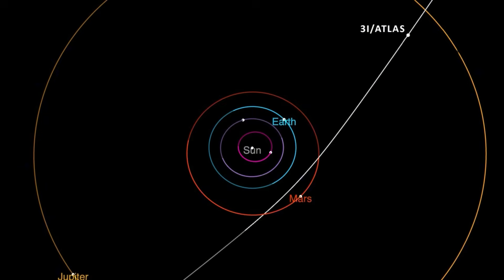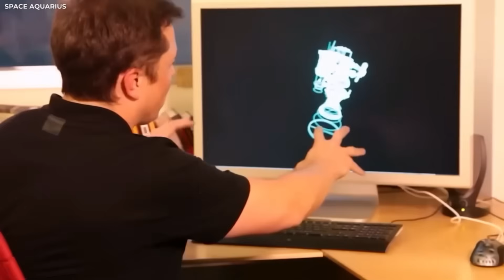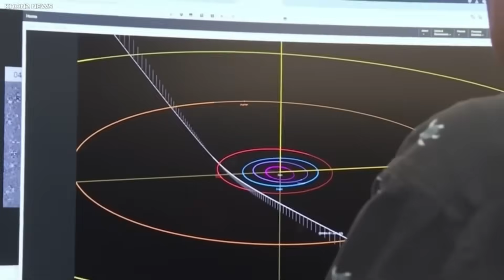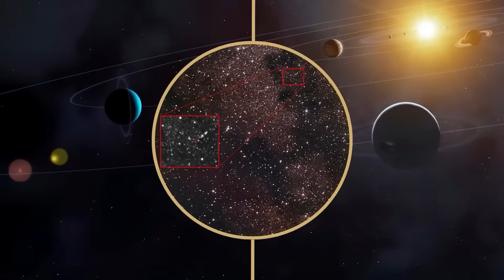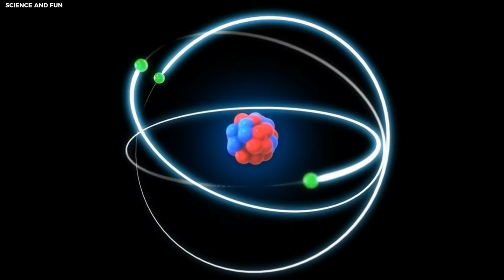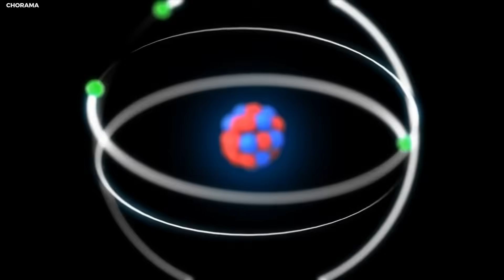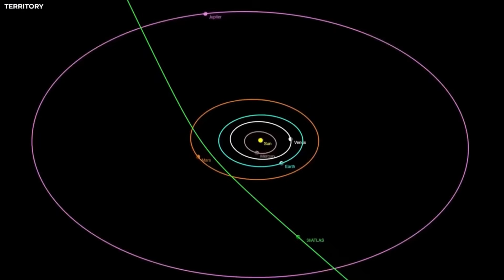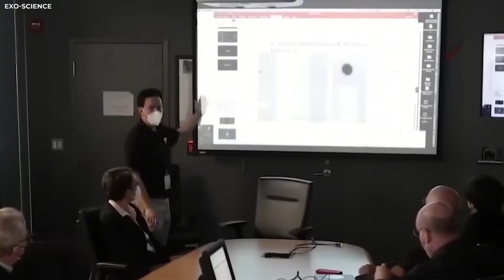A Second Object Follows 3I/ATLAS Out of the Sun — Scientists Stunned!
Have you ever thought about what lies beyond our solar system? Astronomers found something strange in two thousand and twenty-five. Three-I/ATLAS, a cosmic comet that was leaving the Sun's shadow with a mysterious signal following behind it. What was that strange thing, though? Was it a piece of a comet, a cloud of dust, or something even stranger? Interested? Join with us as we look into this cosmic puzzle, test our ideas, and go deeper into the unknown.